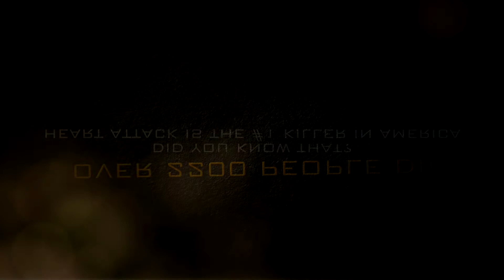51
Make yourself a video like this replacing your texts and your logo!